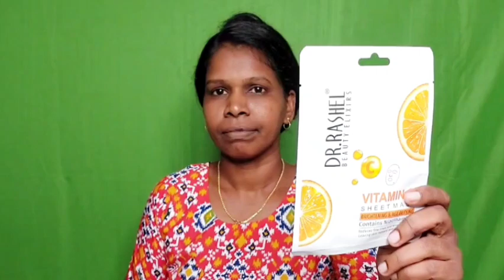Dr.Rashel Vitamin C Sheet Mask Live wear test on Indian Dusky Skin in tamil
Indumadhi Sekar